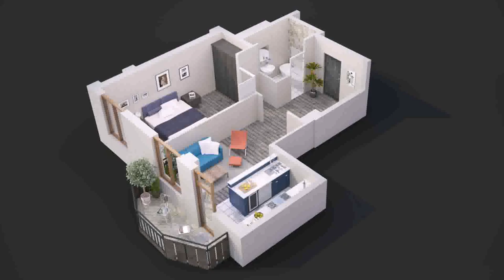2 Bedroom House Plans Usa - Gif Maker DaddyGif.com (see description)